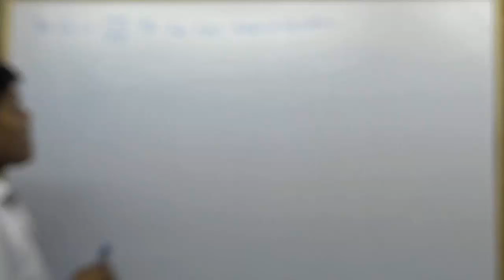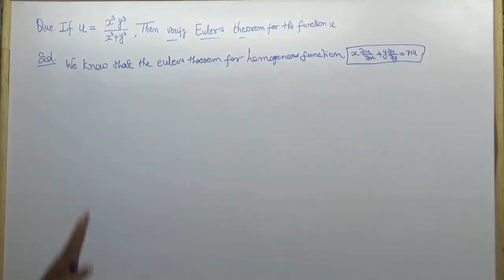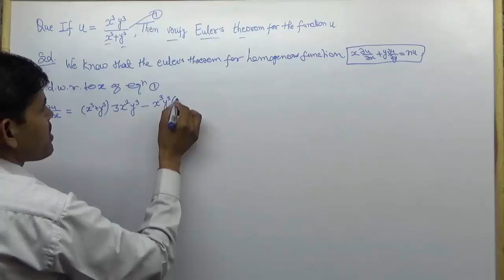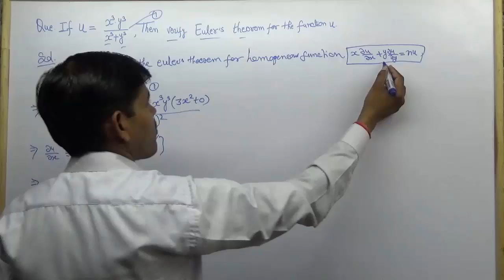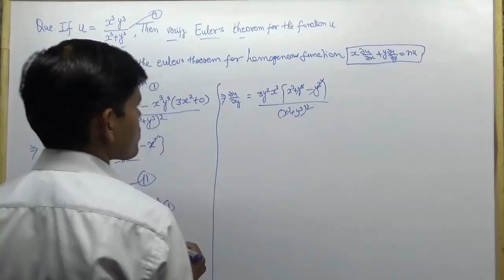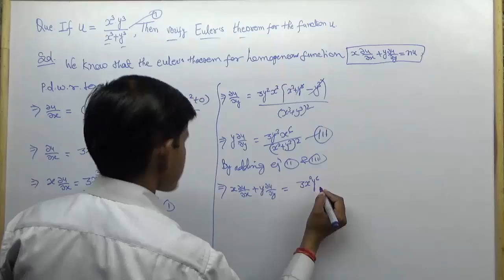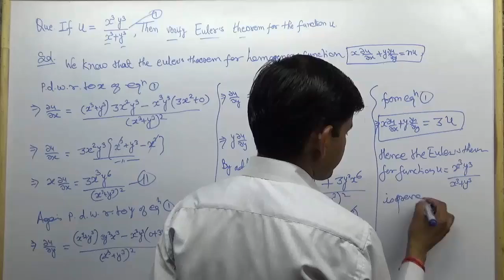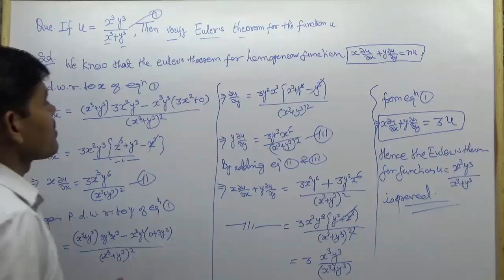Verify the Euler's Theorem For Homogeneous Functions - Euler's Theorem (in Hindi)